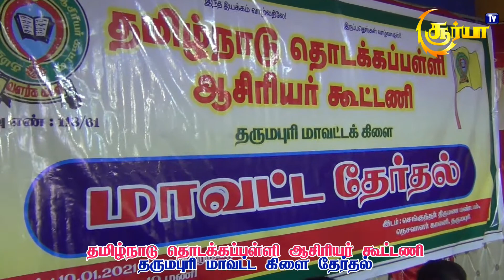தருமபுரி தமிழ்நாடு தொடக்கப்பள்ளி ஆசிரியர் கூட்டணி மாவட்ட தேர்தல்